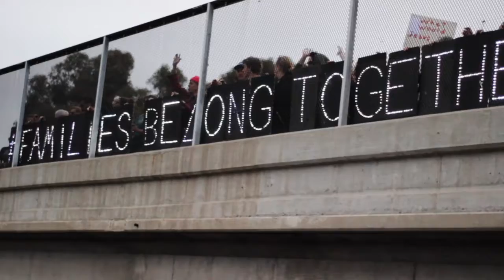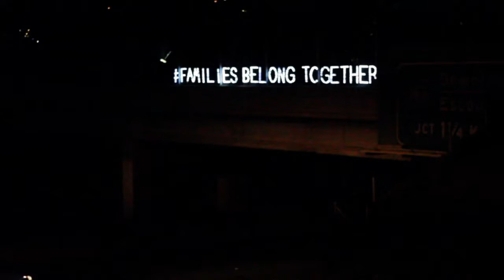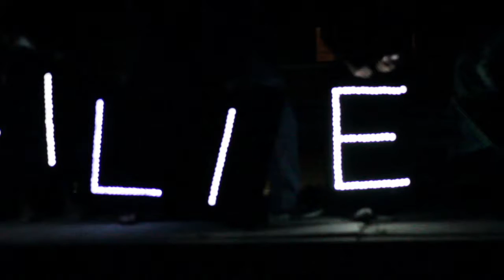Overpass Light Brigade - San Diego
" a child shall not be separated from his or her parents against their will"

Families Belong Together
6/19/2018 Taylor Street Hotel Circle I-8 Overpass

OLB shining a light on the immoral and cruel separation of parents and children at the border as they have come to our country seeking asylum.

Families Belong Together March San Diego at Civic Center Plaza